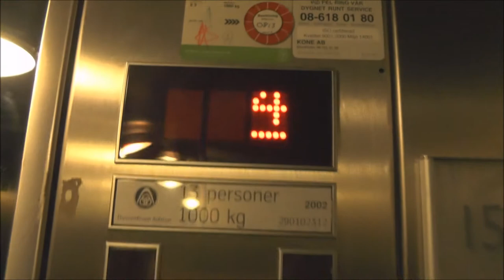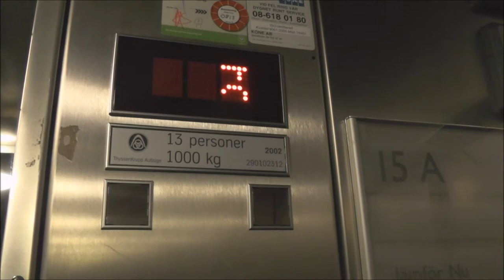2002 ThyssenKrupp Modulestep MRL Traction elevator @ Oxenstierngatan 15, Stockholm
Manufacturer: ThyssenKrupp
Installation year: 2002
Serial Number:
Capacity: _Kg (_lbs.) - _ Persons
Floors: _ =

Location: Oxenstierngatan 15, Stockholm (Östermalm) SWEDEN!